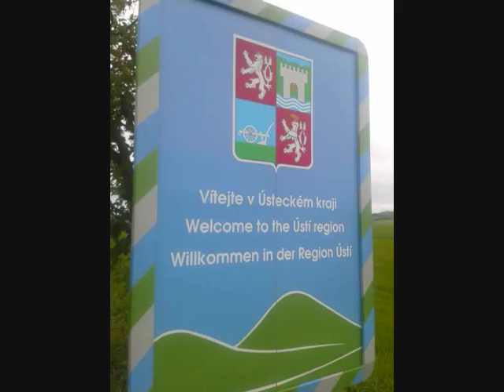EVERYMAN - Ústecký kraj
(mixtape) ústecký kraj :)